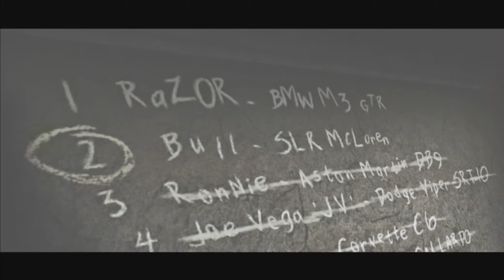Let's Play Need for Speed: Most Wanted #050 - Geht die Serie der gewonnenen Fahrzeugpapiere weiter?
Als unbekannter Fahrer geht es für uns und unseren BMW M3 nach Rockport City. Dort lernen wir schnell die sympathische Mia mit ihrem schicken Mazda RX8 kennen. Zusammen wollen wir, dass unser Name ganz oben auf der ortsansässigen Blacklist, eine Liste der 15 meistgesuchten Straßenrennfahrer, steht. Straßenrennen sind hier leider illegal und deshalb gibt es auch Ärger mit den Cops. Außerdem gibt es einen Fiesling namens Razor, der es auf unseren Wagen abgesehen hat.

Wer günstig und zuverlässig Spiele kaufen möchte, der schaut mal bei G2A vorbei
Wenn ihr über diesen Link ein Spiel kaufen solltet, dann bekomme ich eine kleine Provision, die euch nicht auf den Endpreis gerechnet wird. G2A bekommt nur etwas weniger Bares, weil ich euch dorthin geleitet habe. Dort kaufe ich unter anderem meine Spiele und hatte bisher noch keine Probleme.

Lasst mir Kommentare und Bewertungen da. Teilt mir auch mit, was euch gefällt und was nicht. Schlagt mir Spiele vor, die ihr gerne sehen würdet und ich schaue nach, was sich wie machen lässt.